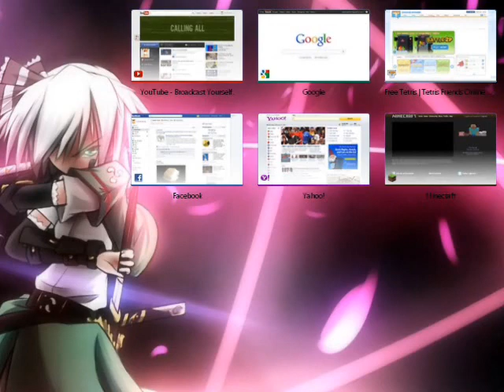Let's Play So You Have No Legs: Worse Game I've Ever Played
before you ask, this is NOT who I named myself after, NoLegs has NO connections to this P.O.S.